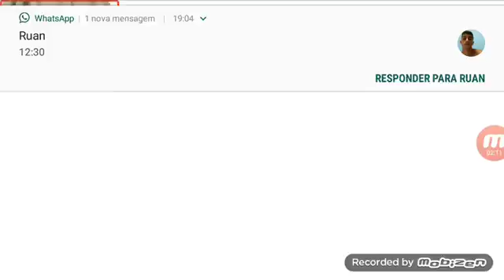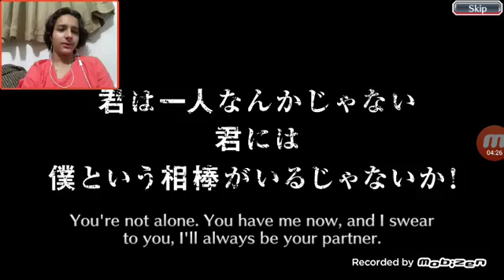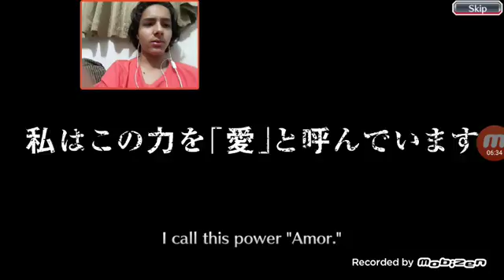Bleach brave souls summons. The dimond dust rebellion 800 orbs